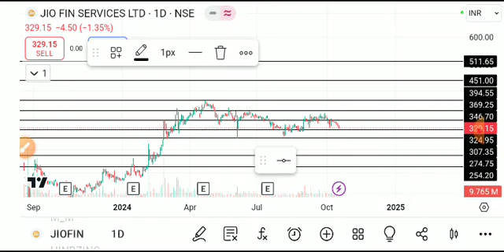jio financial services, Jio financial services share latest news, jio financial services share